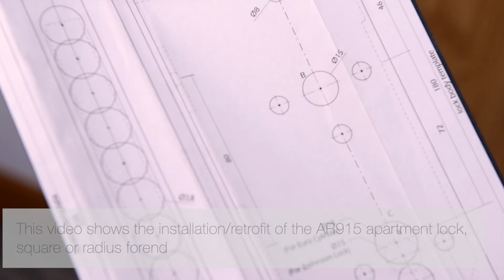How to install/retrofit the AR915 ARRONE square/radius Apartment Lock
This video was created to provide a ‘how to’ install/retrofit guide for the AR915 apartment lock square/radius forend. It provides a step-by-step guide and will help to provide a quick and easy installation.

The AR915 is tested under requirements of BS EN 12209, CE marked and CERTIFIRE approved. Testing: BS EN 1634-1. Assessed for use on 30, 60, 90, 120 minute timber fire doors and 240 minute steel fire doors.

Chapters:
0:00 AR915 Apartment Lock - Installation
0:12 Fitting template
0:46 Reversing latch bolt
0:50 Reversing the escape function
1:06 Installing the lock
1:34 Inserting the spindle into the lock follower
2:01 Inserting cylinder